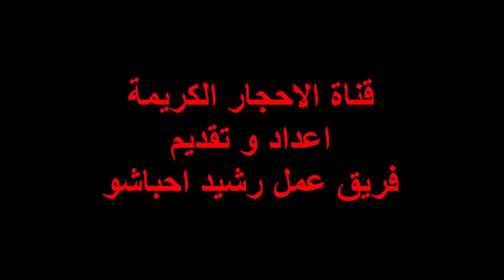سوق المعادن والاحجار – بيع وشراء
أسئلة وأجوبةاتصل بناالأحكام والشروط
 تسجيل الدخول  تسجيل الاشتراك
لوجو الموقع

الرئيسيةمعلومات عناالاقسام بحث متقدم
عروض حديثة
الرياض
الرياض
الخواتم
100.00 ﷼(قابل للتفاوض)
جيب كوارتز ملون
جيب كوارتز ملون
المعادن والاحجار الكريمة
300.00 ﷼(مزاد علني)
الدمام
الدمام
احجار الطاقة
الاتصال لمعرفة السعر
نشتري الاحجار الكريمة
نشتري الاحجار الكريمة
المعادن والاحجار الكريمة
0.00 ﷼(قابل للتفاوض)
حجر زمرد خام كولمبي
المعادن والاحجار الكريمة
7,000.00 ﷼(قابل للتفاوض)
خاتم نحاس قديم
خاتم نحاس قديم
الحلي والتحف التراثية
16,000.00 ﷼(قابل للتفاوض)
وردة الصحراء حجم ممتاز مثبته على قاعدة هماتيت
احجار الزينة
500.00 ﷼(ثابت)
احجار كريمة أورال
احجار كريمة أورال
المعادن والاحجار الكريمة
900.00 ﷼(قابل للتفاوض)
للبيع:حجر نمولايت أحفورى وزنة 534 جرام [عقيق جزع]
احجار الطاقة
1.00 ﷼(قابل للتفاوض)
حجر الجاديت او اليشب
الاكسسوارات
0.00 ﷼(قابل للتفاوض)
احجاركريمة وعقيق اصلية
احجاركريمة وعقيق اصلية
الخواتم
1,000.00 ﷼(مزاد علني)
مجموعة خواتم اثرية معها كل الاوراق الثبوتية
الخواتم
7,000.00 ﷼(قابل للتفاوض)
مجموعة احجار كريمة مختلفة للبيع
احجار الزينة
7,000.00 ﷼(قابل للتفاوض)
خاتم فضة بفص اوبال طبيعي
الادوات المعدنية التراثية
300.00 ﷼(ثابت)
حضرموت
حضرموت
المعادن والاحجار الكريمة
250,000.00 ﷼(قابل للتفاوض)
الرياض
الرياض
احجار النيازك
0.00 ﷼(مزاد علني)
السودان
السودان
احجار الزينة
0.00 ﷼(قابل للتفاوض)
بيع حجر كريم
بيع حجر كريم
المعادن والاحجار الكريمة
70,000.00 ﷼(قابل للتفاوض)
الجزائر
الجزائر
احجار النيازك
400.00 ﷼(مزاد علني)
صنعاء
صنعاء
احجار الزينة
0.00 ﷼(مزاد علني)
أوبال ناري
أوبال ناري
احجار الزينة
5,000.00 ﷼(قابل للتفاوض)
Nyzak
Nyzak
احجار النيازك
0.00 ﷼(قابل للتفاوض)
السلام عليكم خاتم عقيق طبيعي
الخواتم
500.00 ﷼(ثابت)
السلام عليكم
السلام عليكم
الخواتم
100.00 ﷼(قابل للتفاوض)
جيزان
جيزان
المعادن والاحجار الكريمة
10,000.00 ﷼(قابل للتفاوض)
اليمن عدن
اليمن عدن
المعادن والاحجار الكريمة
0.00 ﷼(مزاد علني)
خاتم قديم ونادر بفص ياقوت نادر
المعادن والاحجار الكريمة
15,000.00 ﷼(قابل للتفاوض)
احجاركريمة وعقيق اصلية
احجاركريمة وعقيق اصلية
المعادن والاحجار الكريمة
0.00 ﷼(مزاد علني)
احجار نيازك
احجار نيازك
احجار النيازك
10,000.00 ﷼(قابل للتفاوض)
NOAKCHOTT
NOAKCHOTT
احجار النيازك
20,000.00 ﷼(قابل للتفاوض)
جيزان
جيزان
المعادن والاحجار الكريمة
10,000.00 ﷼(مزاد علني)
السعودية
السعودية
احجار النيازك
100,000.00 ﷼(مزاد علني)
جدة
جدة
احجار النيازك
الاتصال لمعرفة السعر
نيزك للبيع
نيزك للبيع
احجار النيازك
0.00 ﷼(مزاد علني)
احجاركريمة وعقيق اصلية
احجاركريمة وعقيق اصلية
المعادن والاحجار الكريمة
0.00 ﷼(مزاد علني)
حجر الجمشت خام
حجر الجمشت خام
المعادن والاحجار الكريمة
الاتصال لمعرفة السعر
جمشت- Amethyst
جمشت- Amethyst
احجار الطاقة
300.00 ﷼(ثابت)
ياقوت
ياقوت
المعادن والاحجار الكريمة
200.00 ﷼(قابل للتفاوض)
غير معروف
غير معروف
المعادن والاحجار الكريمة
0.00 ﷼(قابل للتفاوض)
بغداد
بغداد
الخواتم
9,999.00 ﷼(مزاد علني)
المغرب سطات
المغرب سطات
احجار النيازك
0.00 ﷼(مزاد علني)
جيزان
جيزان
احجار النيازك
10,000.00 ﷼(مزاد علني)
احجاركريمة وعقيق اصلية
احجاركريمة وعقيق اصلية
احجار الطاقة
1,000.00 ﷼(قابل للتفاوض)
المعادن والاحجار الكريمة
0.00 ﷼(مزاد علني)
اليمن
اليمن
المعادن والاحجار الكريمة
0.00 ﷼(مزاد علني)
اليمن
اليمن
المعادن والاحجار الكريمة
0.00 ﷼(مزاد علني)
نيزك للبيع
نيزك للبيع
احجار النيازك
100,000.00 ﷼
نيزك للبيع
نيزك للبيع
احجار النيازك
10,000.00 ﷼(مزاد علني)
مصر
مصر
احجار الزينة
10,000.00 ﷼(مزاد علني)
أبها
أبها
احجار النيازك
0.00 ﷼(مزاد علني)
نيزك للبيع
نيزك للبيع
احجار النيازك
10,000.00 ﷼(مزاد علني)
الماس سداسي (لونسداليت)
الماس سداسي (لونسداليت)
المعادن والاحجار الكريمة
3,000,000.00 ﷼(ثابت)
الطائف
الطائف
احجار الطاقة
1,500.00 ﷼(قابل للتفاوض)
المغرب مكناس
المغرب مكناس
احجار الزينة
1.00 ﷼(قابل للتفاوض)
احجار كريمه
احجار كريمه
المعادن والاحجار الكريمة
1,000.00 ﷼(مزاد علني)
حجر الاباتيت الاصفر
حجر الاباتيت الاصفر
المعادن والاحجار الكريمة
3,000.00 ﷼(مزاد علني)
المغرب بني ملال
المغرب بني ملال
احجار النيازك
2,000.00 ﷼(قابل للتفاوض)
الرياض
الرياض
احجار النيازك
90,000.00 ﷼(قابل للتفاوض)
مرايا قديمه جدا تحفه فنيه
الحلي والتحف التراثية
1,000.00 ﷼(مزاد علني)
Aquamarine stone
Aquamarine stone
المعادن والاحجار الكريمة
2,000.00 ﷼(قابل للتفاوض)
Tourmaline stone
Tourmaline stone
المعادن والاحجار الكريمة
1.00 ﷼(قابل للتفاوض)
حجر
حجر
الاصداف البحرية والاحافير
0.00 ﷼(مزاد علني)
اليمن عدن
اليمن عدن
احجار الزينة
22,800,000.00 ﷼(قابل للتفاوض)
حجر اوبسيديان ( الزجاج البركاني لون اسود )
المعادن والاحجار الكريمة
500.00 ﷼(مزاد علني)
احجار الجرانيت Garnet
احجار الجرانيت Garnet
المعادن والاحجار الكريمة
100.00 ﷼(مزاد علني)
جده
جده
احجار الزينة
الاتصال لمعرفة السعر
تبوك
تبوك
المعادن والاحجار الكريمة
الاتصال لمعرفة السعر
احجاركريمة وعقيق اصلية
احجاركريمة وعقيق اصلية
المعادن والاحجار الكريمة
1,000.00 ﷼(مزاد علني)
المغرب خنيفرة
المغرب خنيفرة
المعادن والاحجار الكريمة
100.00 ﷼(مزاد علني)
المغرب خنيفرة
المغرب خن